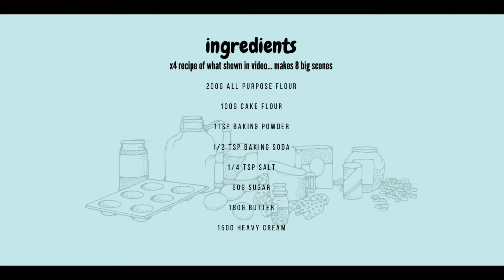Buttery Scones| Best Scones recipe😋| small batch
This scones are the absolute best that i have ever made, i recommend everyone to give it a try😁 It super buttery, crunchy on the outside, soft and flaky on the inside. Perfect when paired with jam and cream/ butter. Another fancy way you should try is topping it with red bean paste and a slab of butter😋